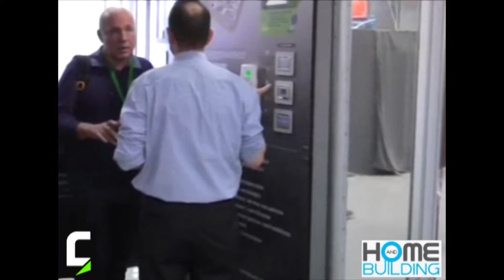Intervista a Alessandro Basso di AVE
Home and Building 2013 - Intervista a Alessandro Basso sulle ultime novità del marchio AVE e una presentazione dell'azienda